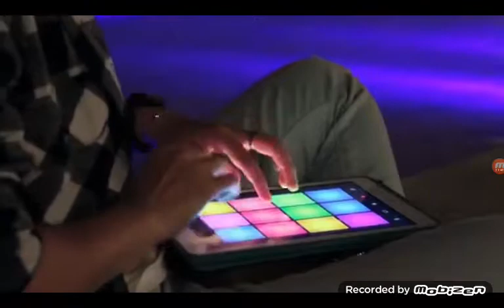Kutu açılımı gibi bişey